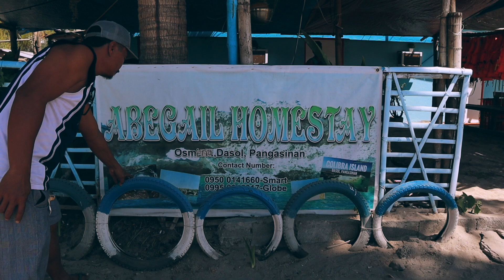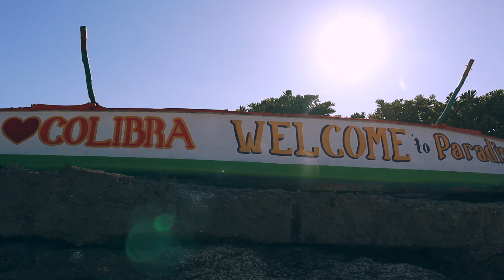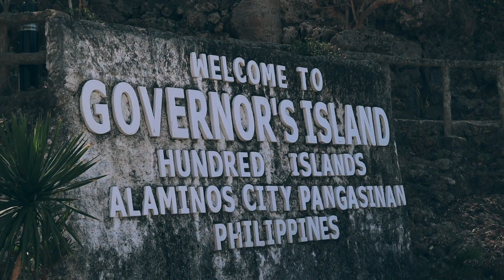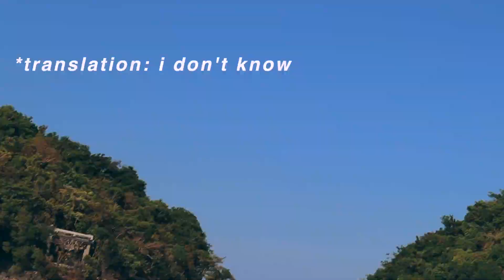what to do in Pangasinan Philippines | MUST VISIT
what to do in pangasinan philippines. these are the must visit places go while you are travelling the philippines. in dasol, make sure to check out kupaw kupaw, tambobong white beach, abegail homestay and colibra island. you also can't miss out on alamanos city. this place is known for the beautiful hundred islands national park.